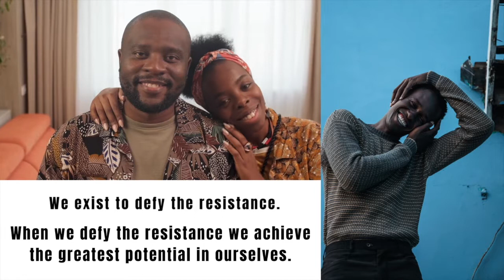How To LET GO Even When It's Hard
Are you having a hard time letting go of something in your past? Have you been hurt, and you can’t seem to move on?

If you feel stuck or that nothing will ever be the same again, this is a video for you.

I hope that by the end of this video, and by following the steps I outlined, you will be able to move forward in your life and not let pain hold you back anymore.